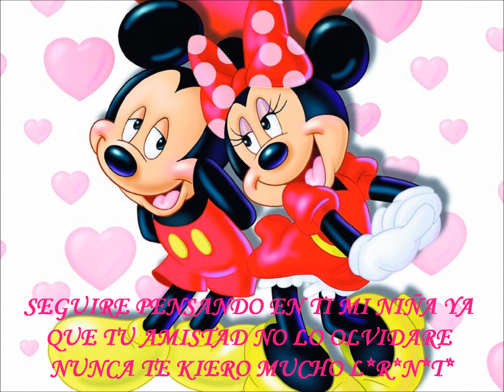CLARO QUE TE AMO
ES MARAVILLOSO QUE EN TU VIDA SE APARESCAN PERSONA MUY LINDAS Y QUE CON SU AMISTAD ASEN QUE TU SEAS MEJOR CON SU CARIÑO CONQUISTAN TU CARIÑO Y CON SU AMOR SIENTES ESTAR EN LAS NUVES ESTO YO LO DIGO YA QUE EN MI VIDA SE APARECIO UNA NIÑA MARAVILLOSA TE QUIERO MUCHO LINDA PRINCESA